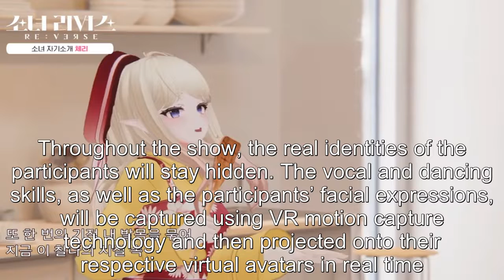Kakao Entertainment’s New Survival Show To Debut A Virtual K-Pop Group With Existing Girl Group Memb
Kakao Entertainment’s New Survival Show To Debut A Virtual K-Pop Group With Existing Girl Group Members .